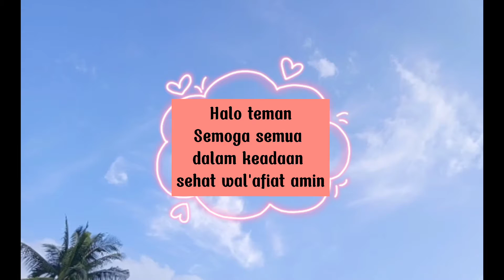Ide Mengawetkan Serai Hasil Panen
Ide Mengawetkan Serai Hasil Panen dengan cara dijemur kurang lebih selama lima hari agar hasilnya kering dan memudahkan dalam proses pemblenderan. Ide Mengawetkan Serai Hasil Panen bertujuan agar serai yang dipanen tidak mengering percuma karena pemakaian untuk memasak hanya seperlunya saja, kalau tetap dibiarkan ditanah tidak dipanen saat masa panen tiba maka serai juga akan rusak, busuk batang serta mati. Ide Mengawetkan Serai Hasil Panen merupakan hal yang sangat bermanfaat karena hasilnya bisa awet, bisa dimanfaatkan kapan diperlukan.
Ide Mengawetkan Serai Hasil Panen cara yang praktis dan ekonomis tidak ribet, hanya saja sebaiknya proses ini dilakukan saat musim panas karena kalau musim hujan kemungkinan keringnya lambat, dikhawatirkan bercendawan.